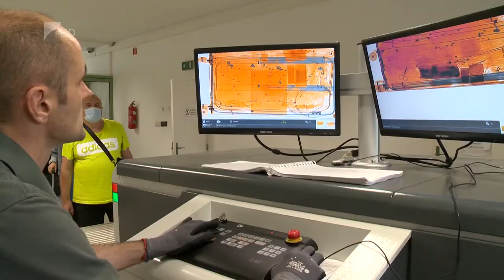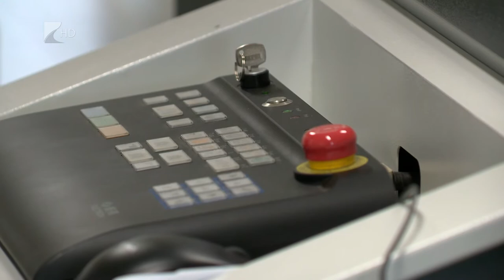Új csomagröntgen a határon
Új eszközök segítik a pénzügyőrök munkáját mások mellett a záhonyi és a beregsurányi határátkelőhelyen.
A nemrég beszerzett csomagröntgenekkel dohány- és alkoholtermékeket, valamint veszélyes eszközöket is találtak már a NAV-osok. A berendezések jelentősen meggyorsítják és higiénikusabbá is teszik a vámellenőrzés folyamatát.